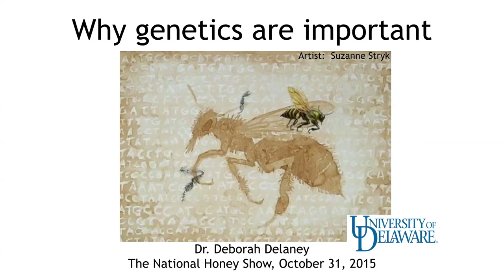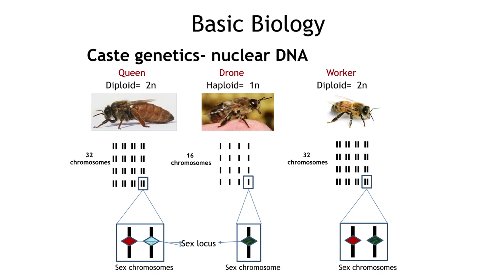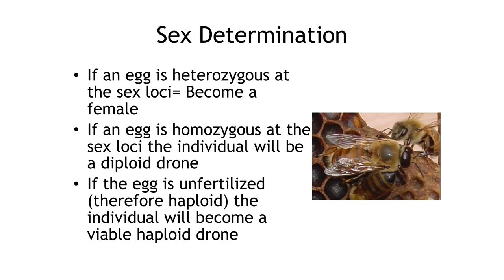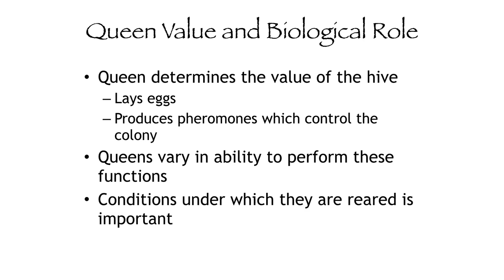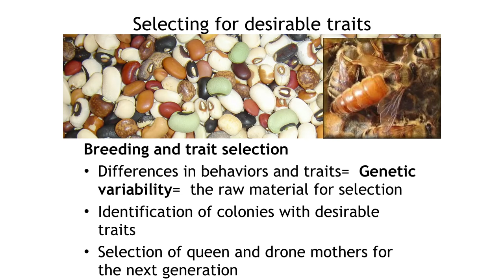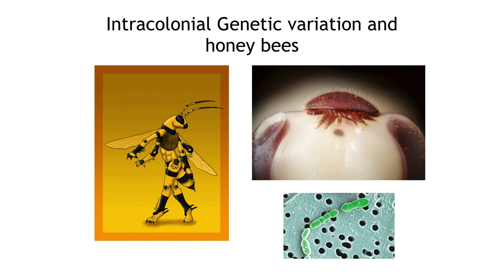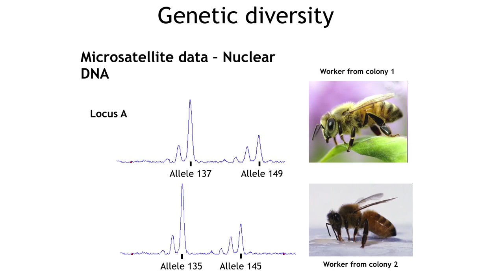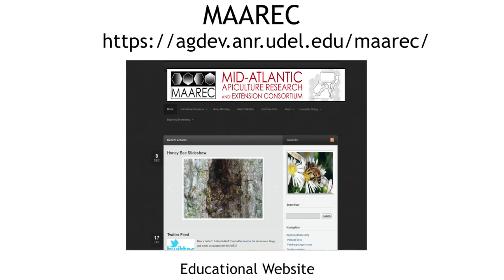Why Genetics are Important to the BeeKeeper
A lecture given by Debbie Delaney at the 2015 National Honey Show entitled "Why Genetics are Important to the BeeKeeper". The National Honey Show gratefully acknowledge the Nineveh Charitable Trust for their support and the sponsorship by Bee Farmers Association.

please consider making a donation, however small, would be most welcome in helping to secure the future filming and presentation of our lectures on YouTube.